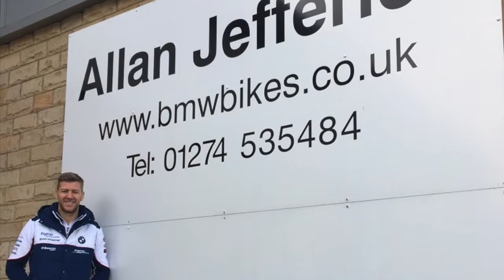Allan Jefferies New Season Launch February 2016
New Season BMW collection at Allan Jefferies BMW Motorrad Showroom in Baildon, Shipley, Bradford. With special guest BMW Tyco  rider Ian Hutchinson